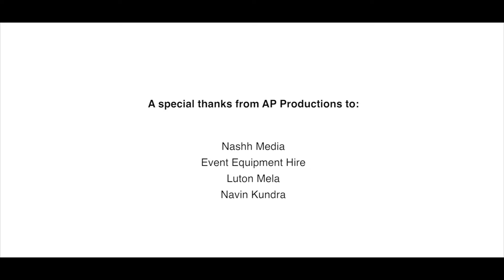Luton Mela 2015 | UK Bhangra Awards 2015 - Winners of Best UK Mela.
We'd like to say a BIG thank you to the Luton Mela team to help celebrate their 15 year aniversary weekend. It was a huge success and we would very much like to be a part of it again next year.

Thoughts and comments welcome.